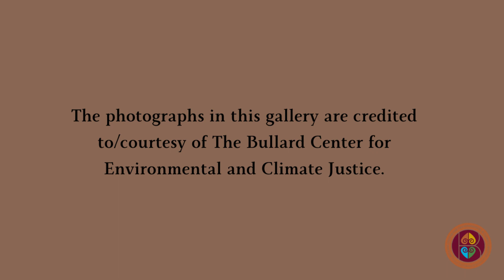Dr. Robert D. Bullard's Press Conference and Fact-Finding Tour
07/13/23- Dr. Robert D. Bullard visits Elba, AL. Press Conference and Fact-Finding Tour.